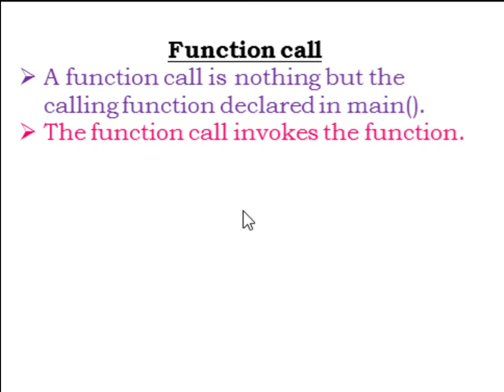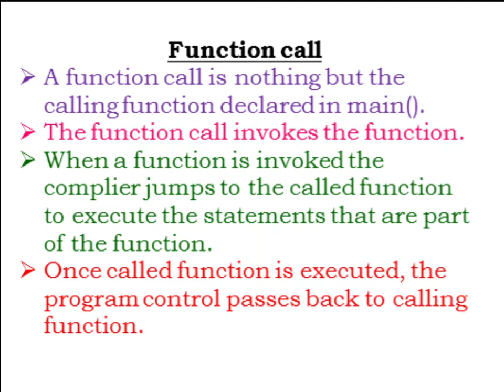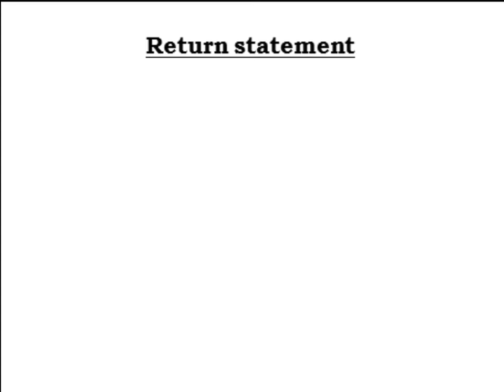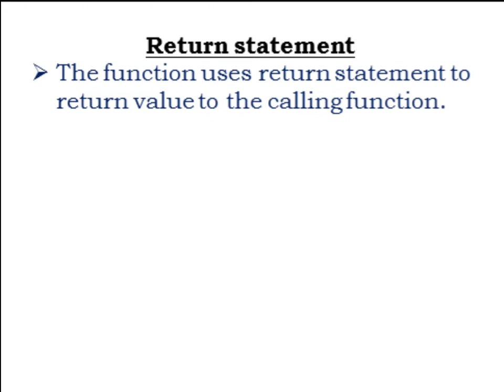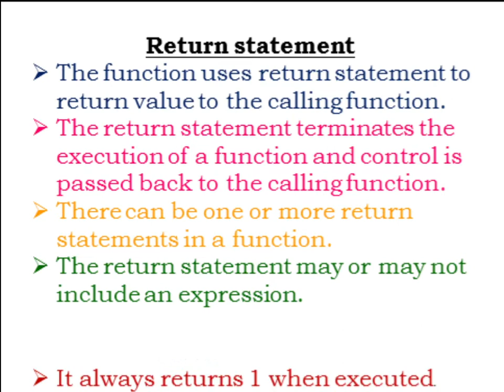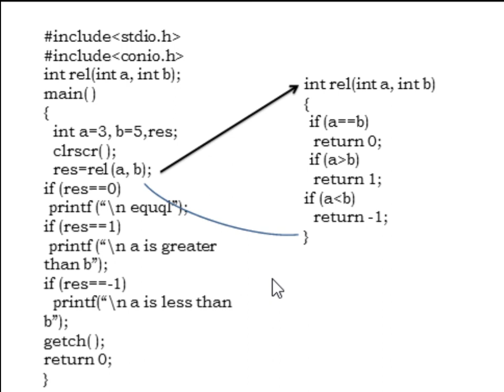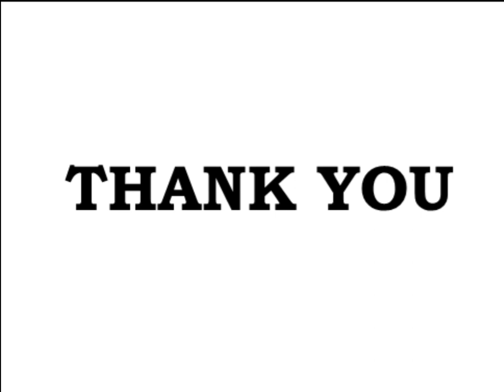IIYEAR 4THSEM BCOMVOC(PROGRAMMING IN C)UNIT-3#LECT-23